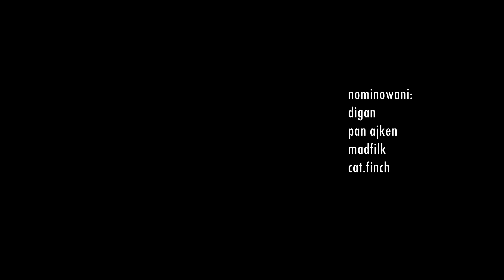Rafał "Raph" Samborski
Hot16challenge to wyzwanie polegające na nagraniu 16 wersów i nominowaniu kolejnych osób do akcji, które mają stworzyć swój kawałek w 72 godziny. Druga edycja legendarnej rapowanej akcji to nie tylko nagrywanie muzyki, ale również pomoc w walce z koronawirusem. Wraz z hot16challenge2 ruszyła zbiórka - “Beef z koronawirusem hot16challenge” dla Siepomaga.pl. Zarówno nominowani jak i fani mogą wpłacać pieniądze na pomoc pracownikom służby zdrowia w walce z Koronawirusem. Całą akcję można śledzić na stronie hot16challenge.network.

Rap, tekst, muzyka, montaż, obróbka: Rafał "Raph" Samborski
Dziękuję Kecajowi za nominację.

Moje nominacje:
digan
pan ajken
madfilk aka miszczif
cat.finch aka globalny odlot
sean paszkwil